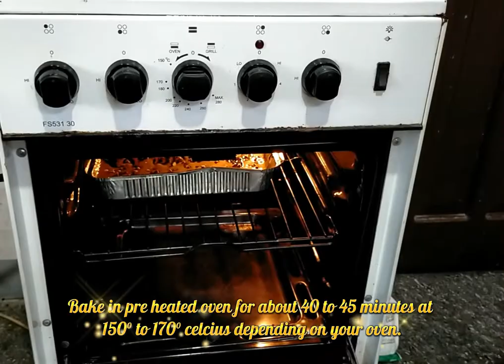How to make Moist Banana Cake with dried raisins and choco chips toppings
Masarap pang meryenda sa umaga kasama ng kape.